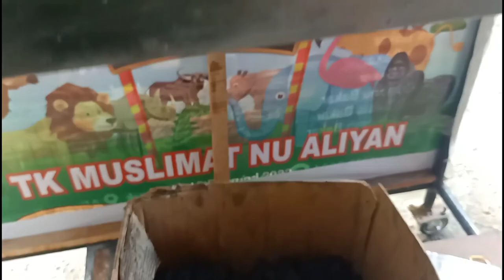Ide Usaha Catering Rumahan Ayam Bakar Paling Banyak Diminati Untung 2X Lipat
Ide Usaha Catering Ayam Bakar Paling Banyak Diminati Untung 2X Lipat